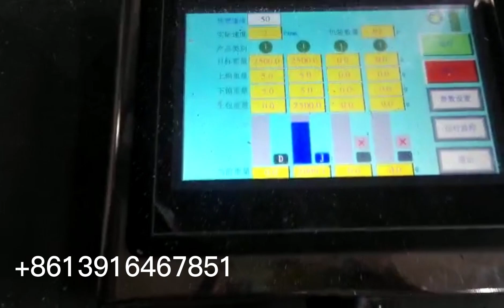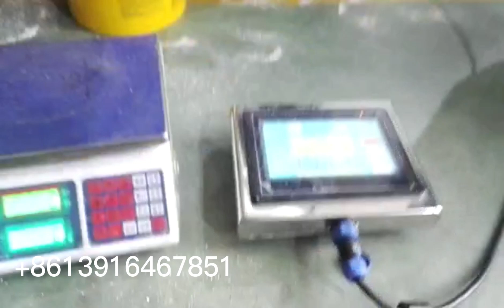2 heads Linear weigher for rice